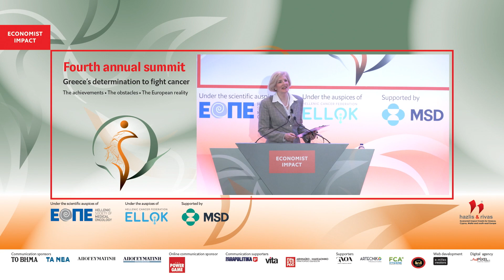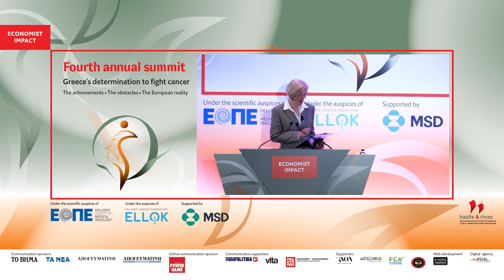Mary Bussell on THE LINK BETWEEN PUBLIC HEALTH POLICY, PREVENTION AND CANCER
Mary Bussell, founder, TriMar Strategies, at the Economist Impact's Fourth Annual Summit entitled "Greece’s determination to fight cancer: The achievements-The obstacles-The European reality"